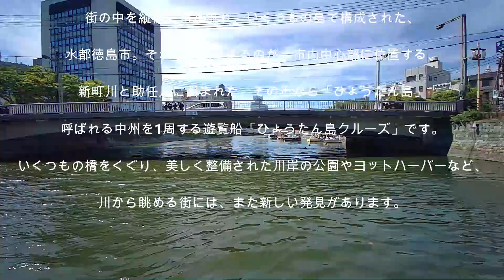【阿波踊り】だけが徳島じゃない新町川と助任川に囲まれた、「ひょうたん島」中州を1周する遊覧船 ひょうたん島クルーズ # 阿波踊り＃徳島 # 徳島県観光 # 旅行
新町川と助任川に囲まれた「ひょうたん島」
1周する周遊船を運航しています。
川からの街並みを楽しんでみませんか。

乗船料
300円から安い！（コースによって異なります）
中学生以下は半額。

所要時間
約30分（コースによって異なります）

街の中を縦横に川が流れ、いくつもの島で構成された、
水都徳島市。それを実感できるのが、市内中心部に位置する、
新町川と助任川に囲まれた、その形から「ひょうたん島」
呼ばれる中州を1周する遊覧船「ひょうたん島クルーズ」です。
いくつもの橋をくぐり、美しく整備された川岸の公園やヨットハーバーなど、
川から眺める街には、また新しい発見があります。